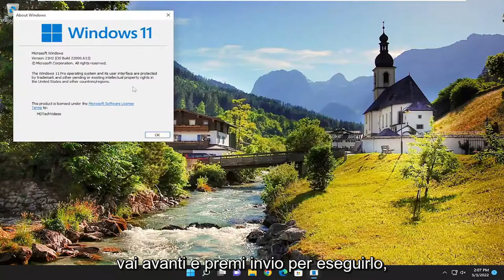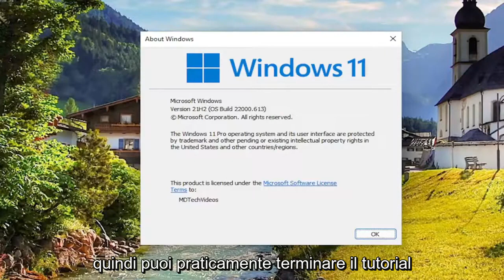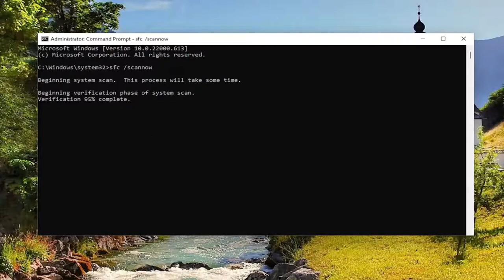Windows non riesce a trovare GPEDIT.MSC su Windows 11/10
Windows non riesce a trovare gpedit.msc su Windows 11 e Windows 10 [Tutorial]

L'Editor criteri di gruppo è uno strumento di amministrazione che può essere utilizzato dalle persone per configurare impostazioni importanti sui propri computer o reti. Gli utenti devono aprire gpedit.msc a volte per configurare i sistemi operativi, le impostazioni degli utenti e le applicazioni. Tuttavia, gli utenti potrebbero riscontrare errori gpedit.msc non trovati; questa pagina ti dice come affrontarlo.

Quando cerchi Criteri di gruppo o gpedit.msc sul tuo computer Windows 11 o Windows 10, se ricevi un messaggio Windows non riesce a trovare GPEDIT.MSC, assicurati di aver digitato correttamente il nome, quindi riprova, quindi questo tutorial spiegherà perché questo accade e cosa puoi fare al riguardo,

come risolvere Windows non riesce a trovare l'errore gpedit.msc
windows non riesce a trovare gpedit.msc win 10
Windows non riesce a trovare la correzione gpedit.msc
non riesco a trovare gpedit.msc in Windows 11

Se non riesci a trovare l'Editor criteri di gruppo sul tuo computer Windows 11/10 quando cerchi gpedit.msc, ecco alcuni suggerimenti che ti aiuteranno.